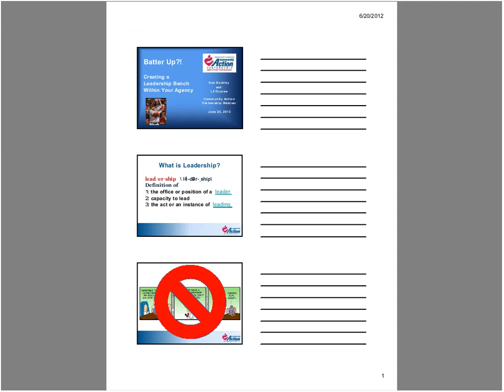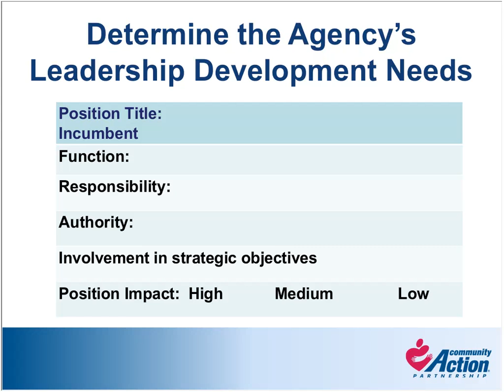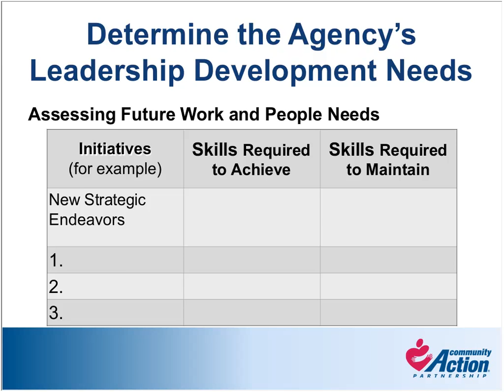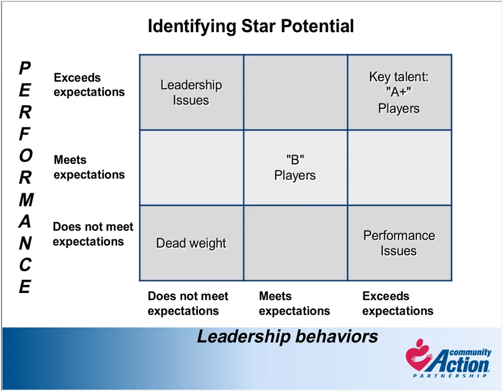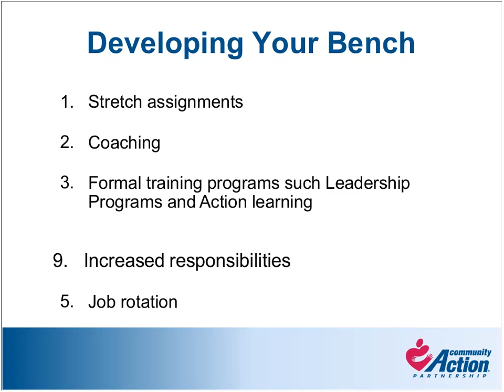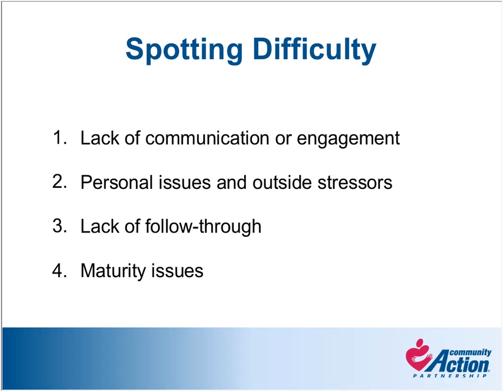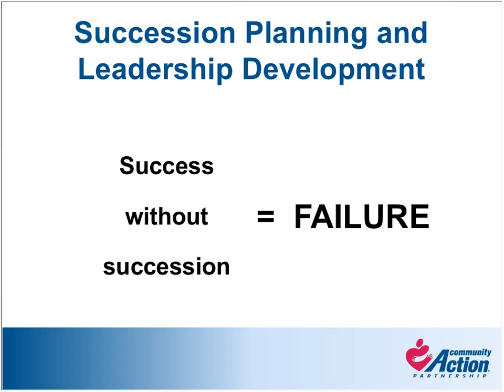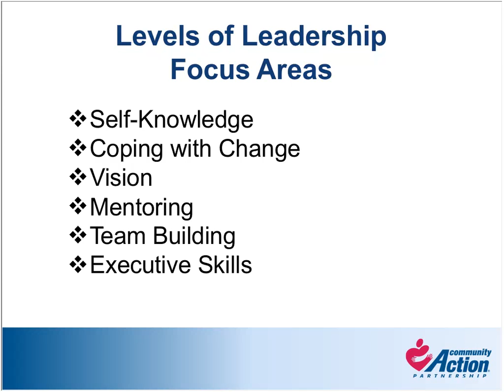Batter Up! Building a Leadership Bench for your Organization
Succession Planning needs to be part of an agency-wide and comprehensive Leadership Development program in order to enable the organization to develop, support, and retain staff with the skills and qualities needed to lead Community Action Agencies in the 21st century.

This Toolkit provides current Community Action leaders with a guideline for implementing a systematic approach to meet short-term leadership needs while developing long-term strategies to cultivate the next generation of Community Action leaders – Building a Leadership Bench.